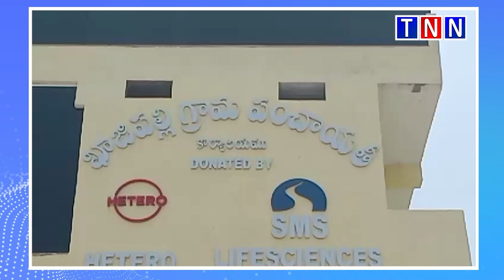కాలుష్య రక్కసి నుంచి గ్రామాన్ని కాపాడుకుందాం అంటూ గ్రామంలో ర్యాలీ